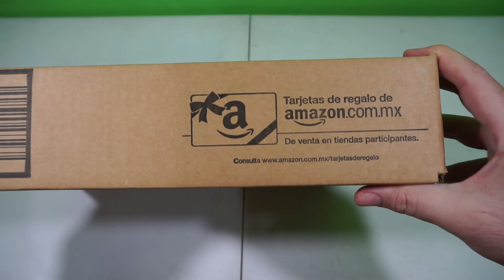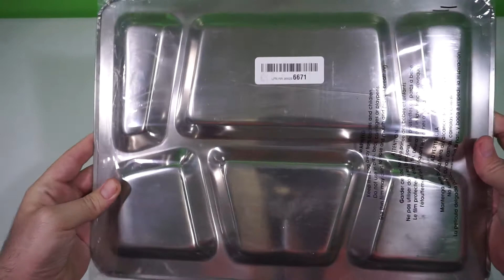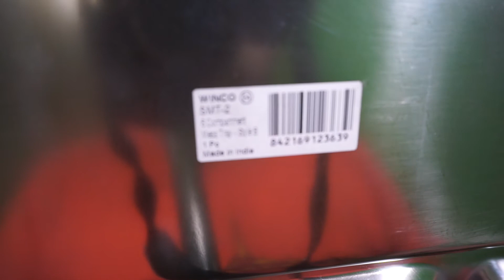UNBOXING CHAROLA MILITAR desde AMAZON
Si, nos llegó un pedido de charola militar de acero inoxidable para nuestros videos de MRE

Activa las Notificaciones de You Tube  para que te enteres cuando hay directos. somos Hermex Games Mexico

Steam: HermexGames